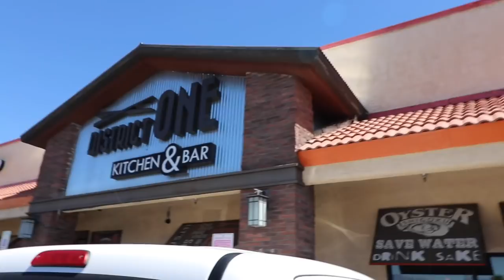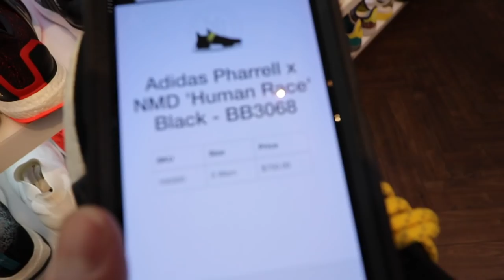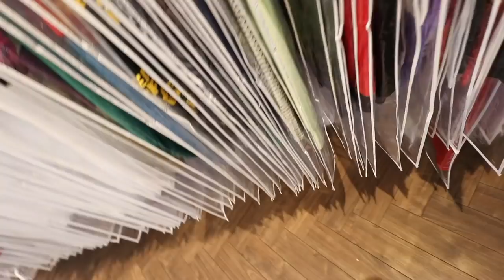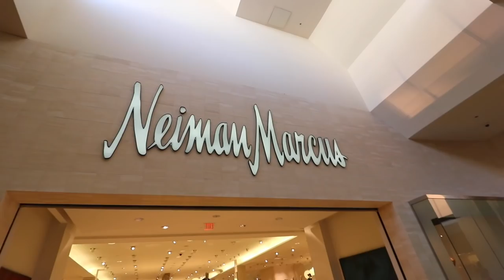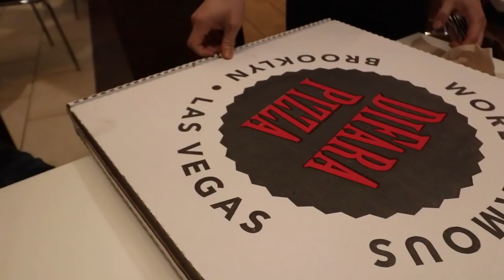LAS VEGAS VLOG | HYPEBEAST SHOPPING